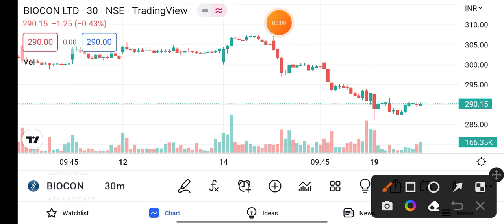biocon share news | biocon share latest news today | biocon share latest news 20th sep